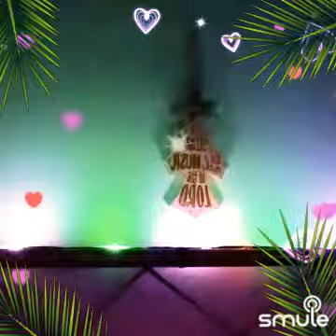MESS OF BLUE'S ELVIS COVER BY *DJ*